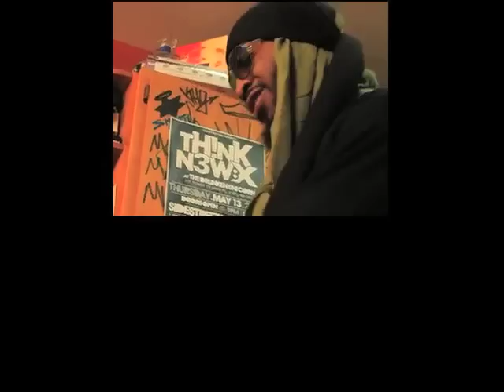Digital Pitt Boss: Shock Game Promo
Interviews behind the scenes freestyles. Organize Noize Phya Big Vision Mill Gates Pitt Boss Rico Wade Ray Murry